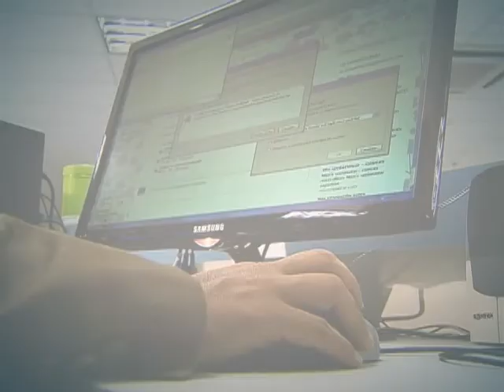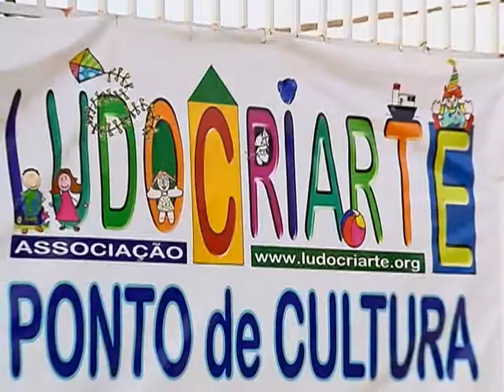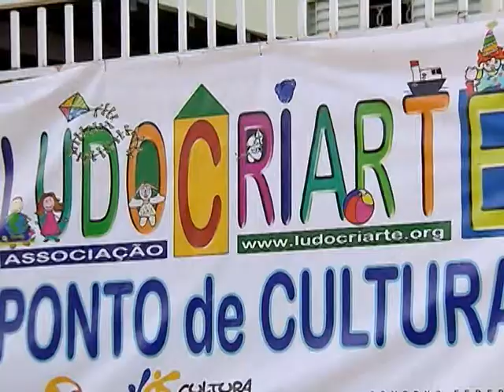Nova legislação garante direitos culturais para a população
DA REDAÇÃO - 05.08.14:  O Cultura Viva virou política de Estado e, com a nova legislação, os direitos culturais da população estão mais acessíveis. Espalhados por todo o país, os pontos de cultura ajudam a preservar tradições e disponibilizam espaços para a prática de atividades como leitura e música. O Brasil tem, atualmente, cerca de 4 mil locais do tipo. Veja na matéria Da Redação da TV NBR.